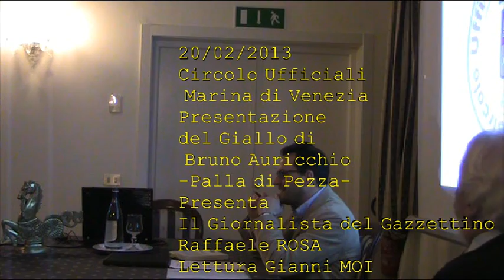Presentazione di Palla di Pezza di Bruno Auricchio-presso il Circolo Ufficiali Marina di Venezia